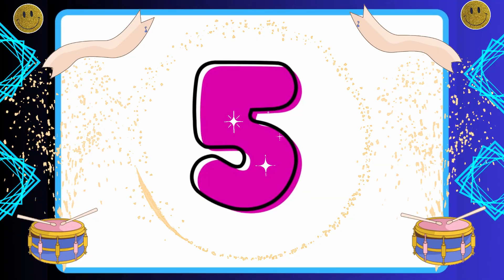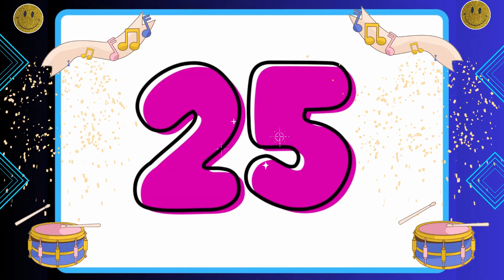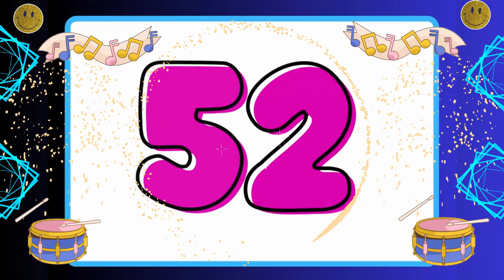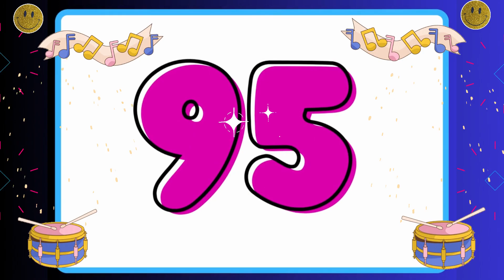1 से 100 तक गिनती | GINTI | 1 से 100 तक की गिनती सीखें अंग्रेजी में | LEARN COUNTING IN ENGLISH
1 से 100 तक गिनती | GINTI | 1 से 100 तक की गिनती सीखें अंग्रेजी में | LEARN COUNTING IN ENGLISH
About this Video :
Kids can easily understand and learn counting by repeating..
Bachhe aasani se ginti sikhenge
All Queries  Solved ..
1) Kids can learn counting 1 to 100,
2) हिंदी अंक गिनती.,
3) गिनती 100 तक
4)गिनती हिन्दी में 100 तक
All Hashtags..
# गिनती
BODHI OFFICIAL